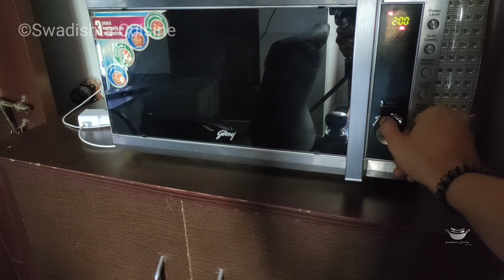2 ನಿಮಿಷದಲ್ಲಿ ರಾಗಿ ಚಾಕೊ ಮಗ್ ಕೇಕ್ | Ragi Mug Cake Recipe | How To Make Chocolate Ragi Millet Cake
Try this and share your feedback in the comment section below